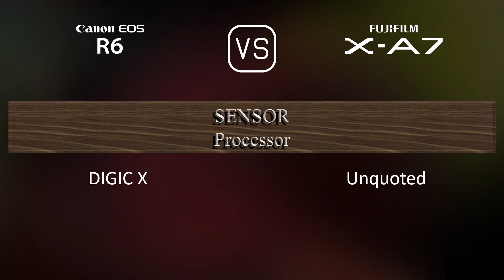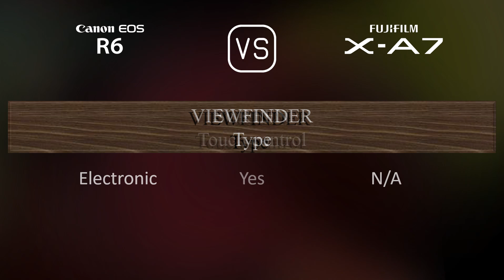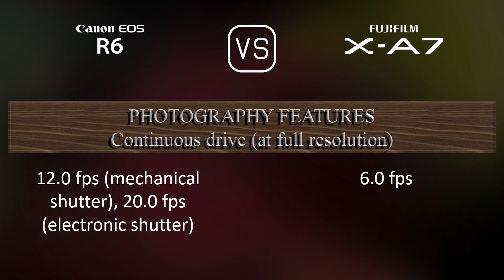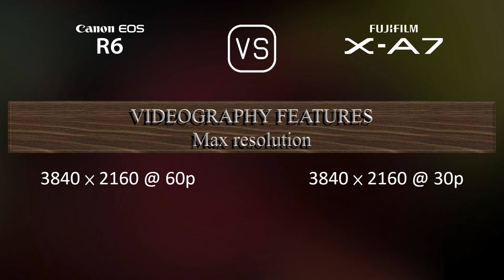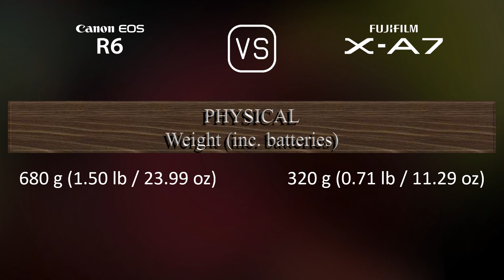Canon EOS R6 vs. Fujifilm X-A7: A Comparison of Specifications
This video overviews the Canon EOS R6 and the Fujifilm X-A7 in a parallel comparison of specifications.

00:25 LAUNCH
00:33 BODY
00:40 SENSOR
01:01 IMAGE
01:16 OPTICS & FOCUS
01:41 SCREEN
01:58 VIEWFINDER
02:13 PHOTOGRAPHY FEATURES
03:06 VIDEOGRAPHY FEATURES
03:20 STORAGE
03:24 CONNECTIVITY
03:49 PHYSICAL
04:07 MISC